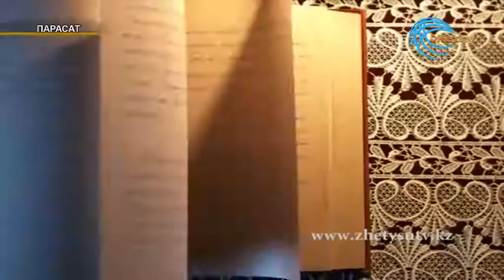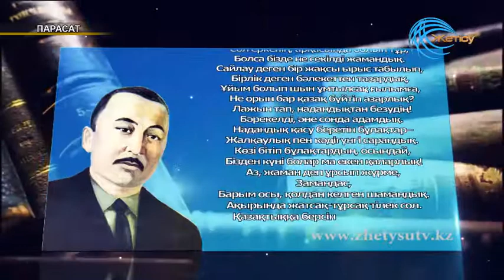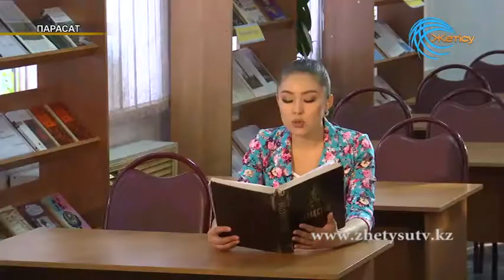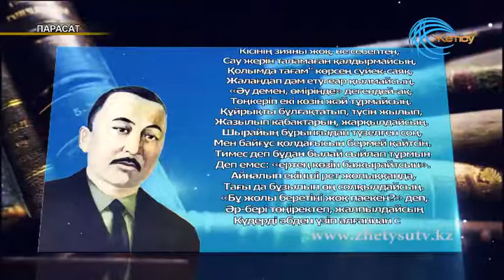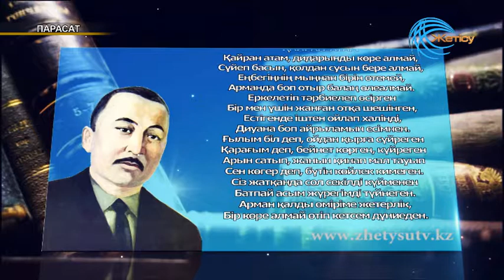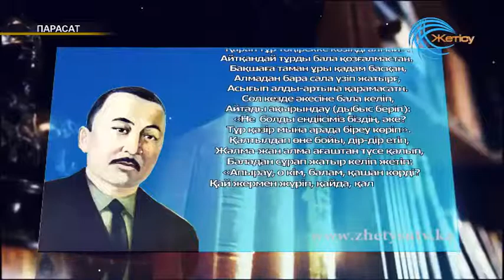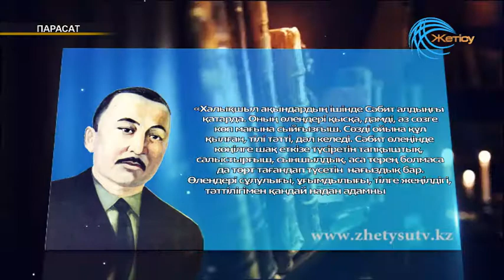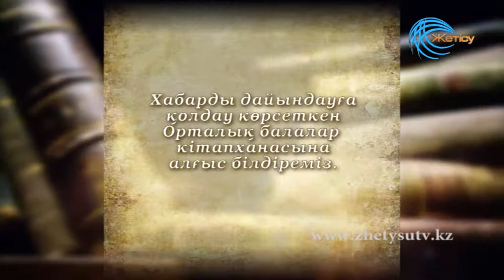Парасат Сәбит Дөнентаев (14.12.18)